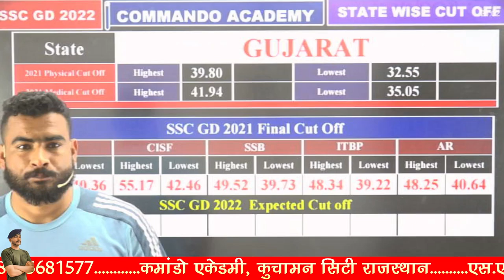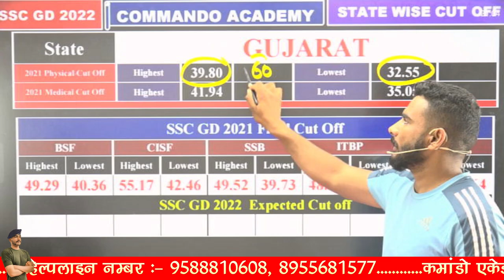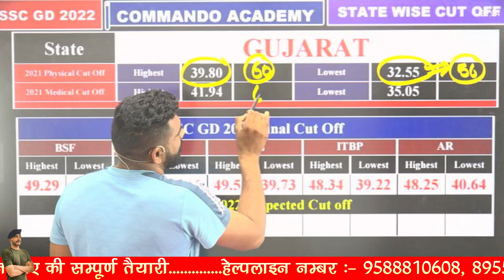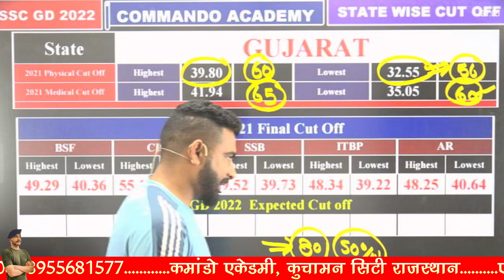GUJARAT राज्य की EXPECTED Cut Off || SSC GD 2022 || BY VIRAT SIR